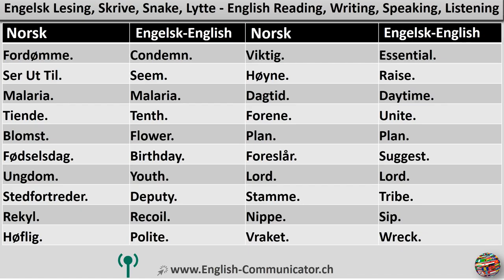#55 Engelsk språkkurs i Hønefoss Rogaland Cambridge English